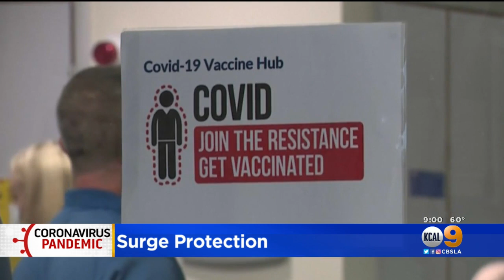Health Officials Concerned As COVID Variants Drive Nationwide Surge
Health officials across Southern California are watching cautiously as a fourth surge, driven by variants, is happening across the nation and sickening children.